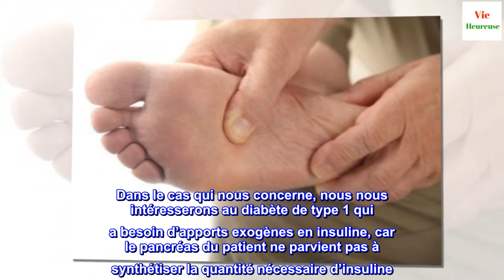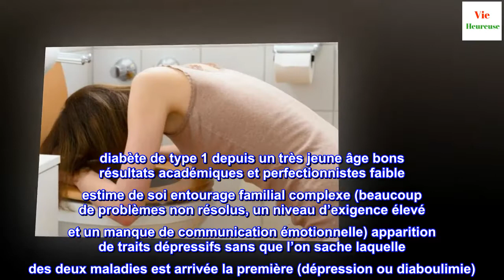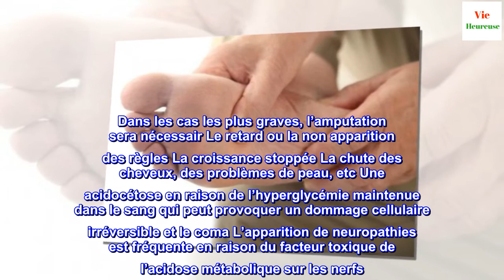La diaboulimie, qu'est ce que c'est ?